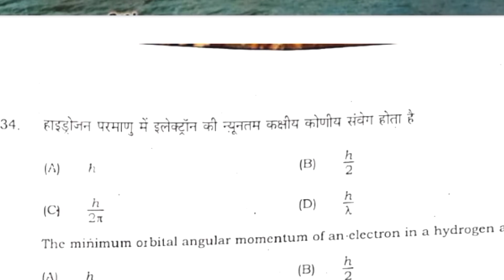बिहार बोर्ड ऑब्जेक्टिव क्वेश्चन 2022 भौतिक विज्ञान Answer key 1st Sitting | 12th Physics Answer key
Class 12th Isc Physics Viral Question 2022 1st Sitting Answerv| भौतिक विज्ञान 1st sitting answer

Class 12th Isc Physics Viral Question 2022 1st Sitting Answer

class 12 Bihar Board science physics objective questions for sitting answer key